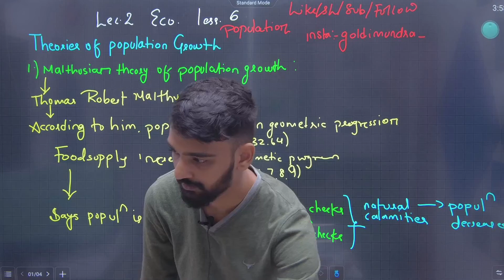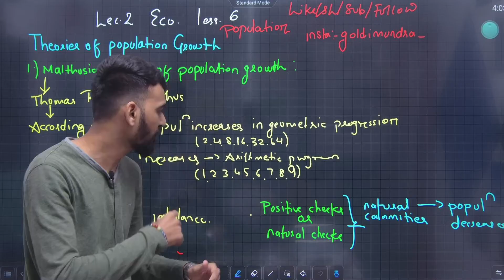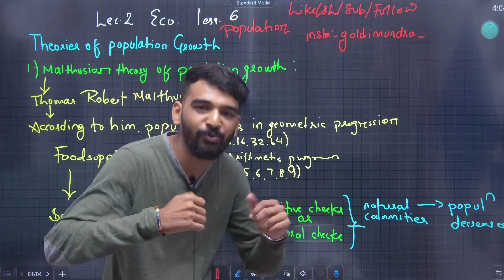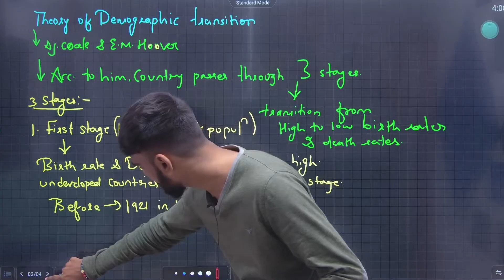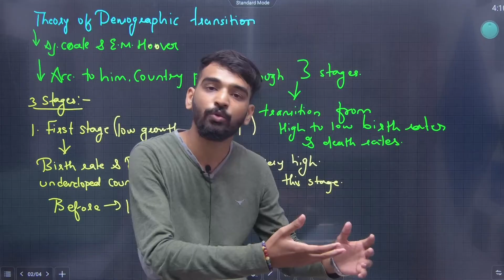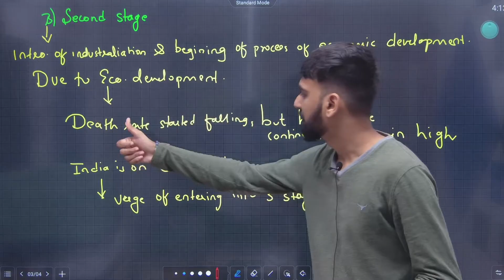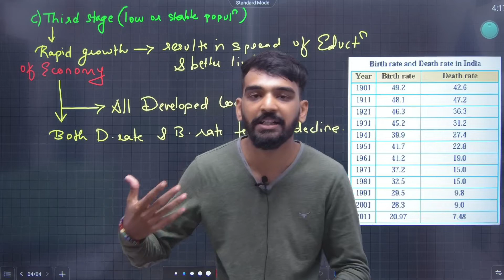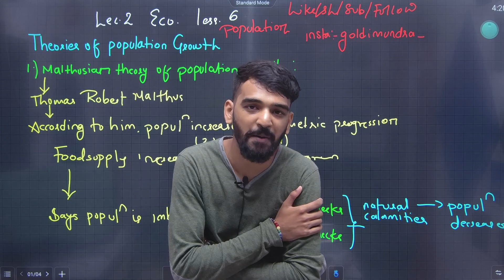11th Economics | Chapter 6| Population in India | Lecture 2 | JR Tutorials